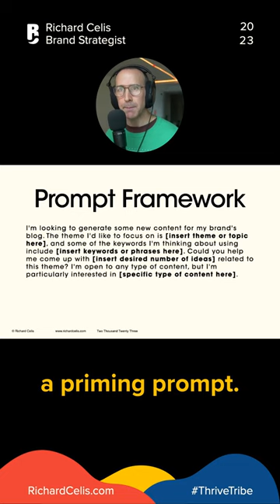Chat GPT Blog Prompt Template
Are you struggling to come up with new and engaging ideas for your brand's blog? Look no further! Here's a framework that will help you generate fresh content in no time.

First, define the theme or topic you want to focus on. For example, if you're interested in sustainable fashion, include keywords such as eco-friendly, sustainable materials, and ethical fashion.

Next, ask Chat GPT to help you come up with a specific number of ideas related to your theme. Are you interested in how-to guides or listicles? Let Chat GPT know and it will generate ideas that align with your preferences.

Remember, it's important to create a new thread for each new theme or topic. This allows the AI to focus on one specific area and avoid confusion.

Once you have your ideas, it's time to create your content! And don't forget to go back and reference your previous prompts to keep Chat GPT updated with new context and get even smarter results.

So why wait? Give Chat GPT a try and unlock the full potential of AI writing for your brand's blog!